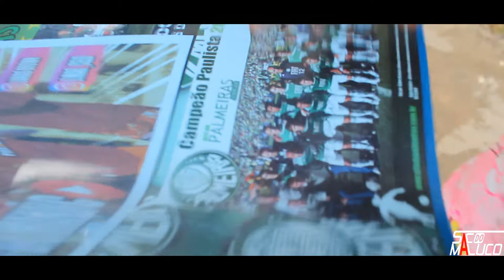Cidade Dos Homens - Dublagem Episódio 8 - Nova Série 2020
Idealização, produção, direção, edição, finalização e tudo mais Criados Pela Equipe Saco Do Maluco.

( jaguaripe )
Salvador Bahia
Cajazeiras Jaguaripe